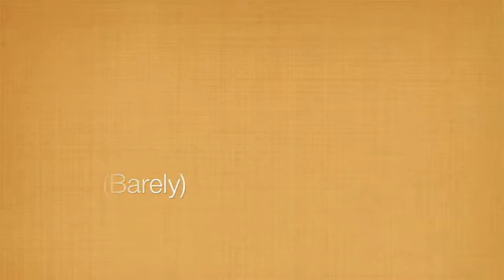The Three Turners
Wow, a second earlier and it would have been me over the handlebars!